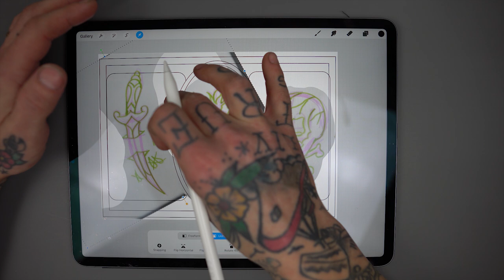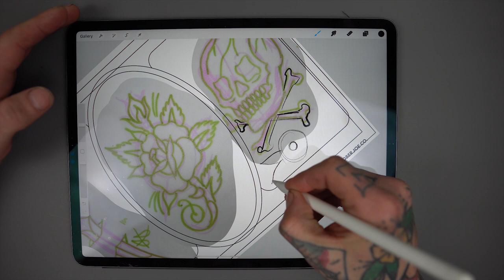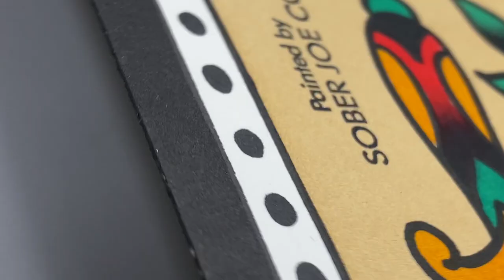Framing up a Traditional TATTOO FLASH in Procreate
Showing the process from sketch to final tattoo flash.

MATERIALS
A list of all the materials that I'm currently using including the Cyanotype kit from Jacquard.